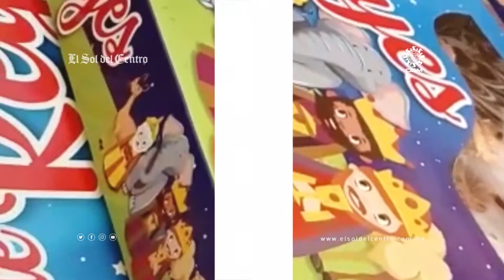🍞 Rosca de Reyes 👑 en Aguascalientes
✨ Eduardo Estrada y su familia tienen una panadería 🍞  y en estas fechas dedican todo su esfuerzo para la tradicional Rosca de Reyes, un pedacito de cielo para el paladar. 🥯

Conoce más sobre la tradición de la Rosca de Reyes en México 👑 ➡️

Agradecemos a la Panadería "La Tradicional" por el espacio